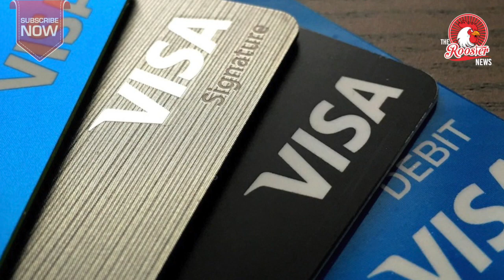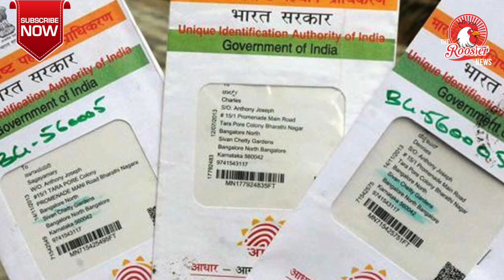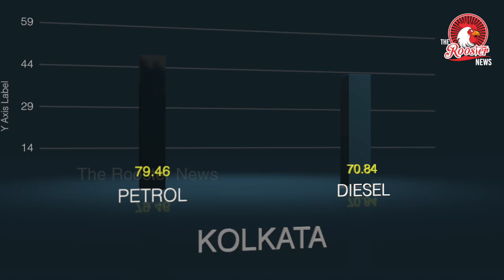Top Stories : Sushma Swaraj meets Kyrgyzstan counterpart I PV Sindhu beats Akane Yamaguchi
1. Sushma Swaraj meets Kyrgyzstan counterpart, discusses ways to boost ties
2. BWF World Championships: PV Sindhu beats Akane Yamaguchi to setup final with Carolina Marin
3. Fishermen stranded in Iran reach home
4. MHA plans to link fingerprint, face recognition data from all police stations to central system
5. Tamil Nadu’s first government-trained non-Brahmin priest, and his God moment
6. Fuel Prices in India